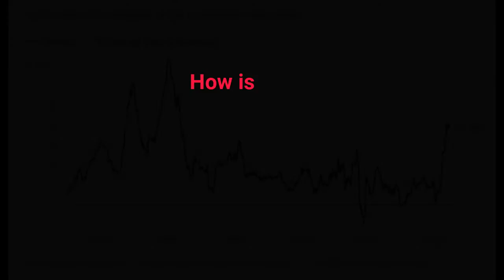How Inflation is Affecting the San Diego Real Estate Market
This video explains how the recent spike in inflation is affecting our real estate market.  Is now still a good time to buy?  Or sell?  Will the recent rise in interest rates keep you out of the San Diego market?